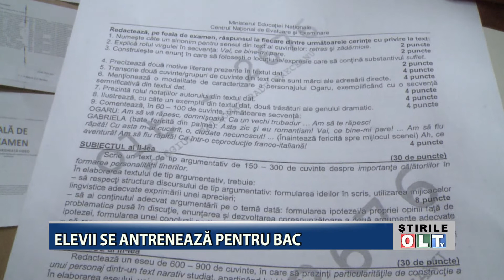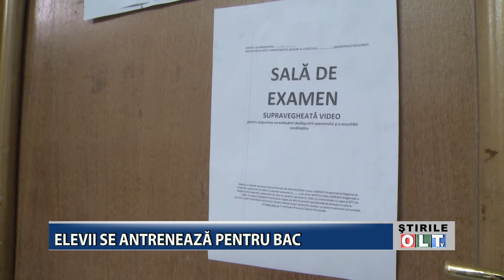ELEVII SE ANTRENEAZA PENTRU BAC 0304